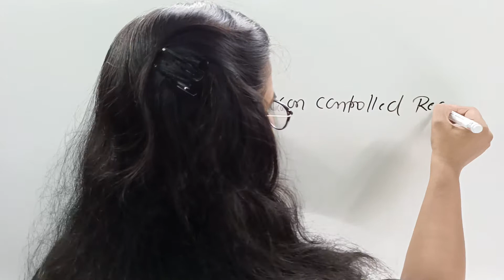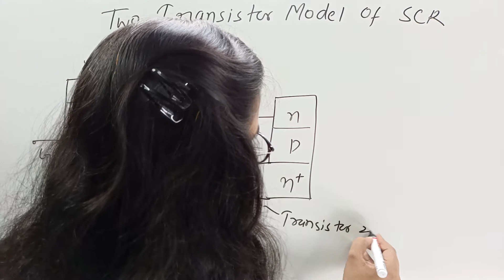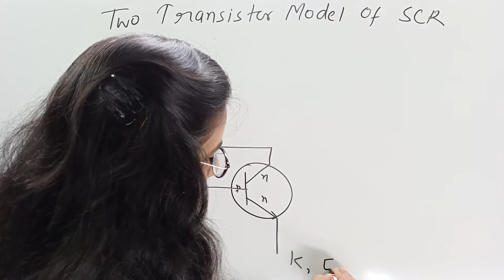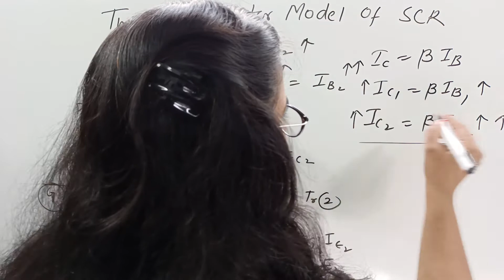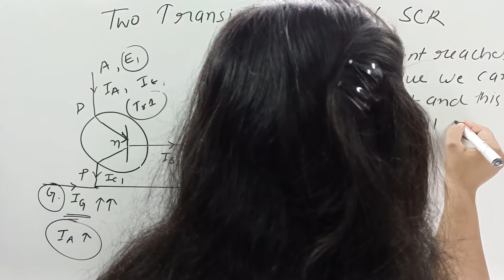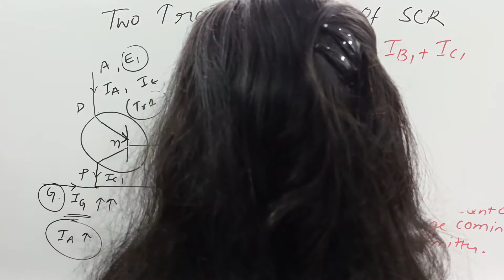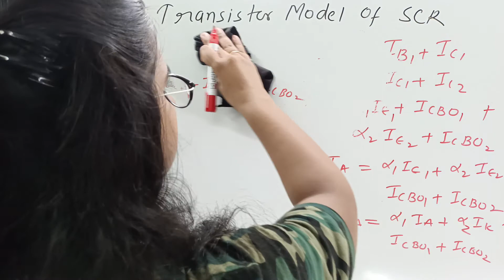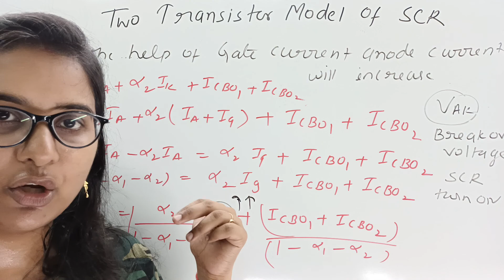Two transister model of scr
In this class we discuss about the two transistor model of scr.
How two transistor cobine and make one thyristor